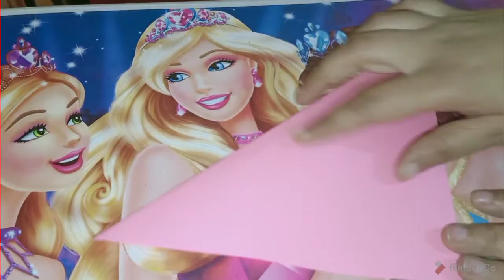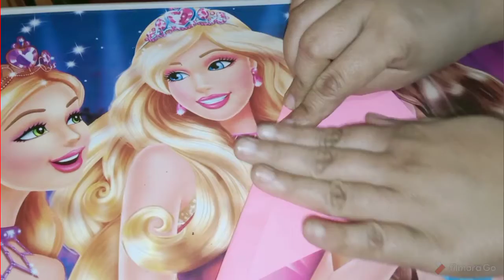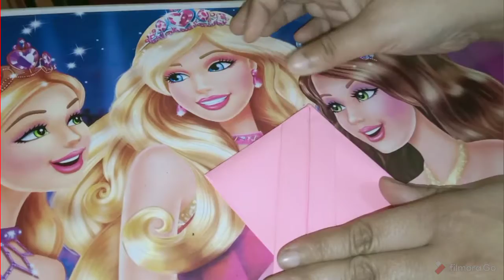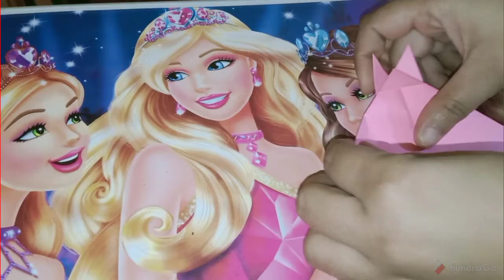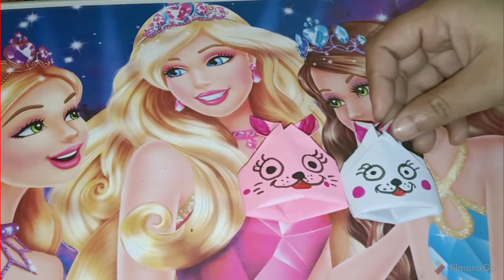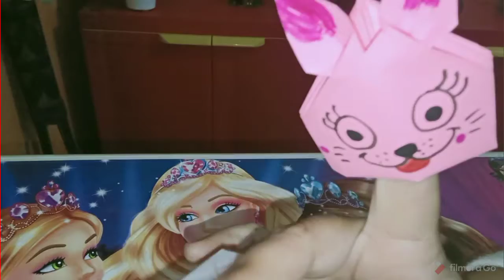Cute Bunny Paper Fingers Puppets | Paper Crafts | Finger Puppets for kids